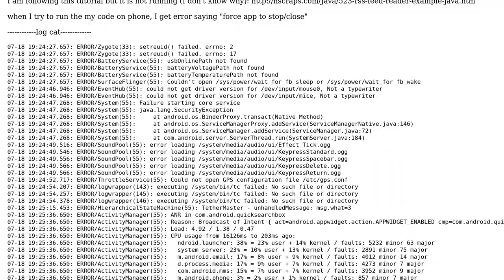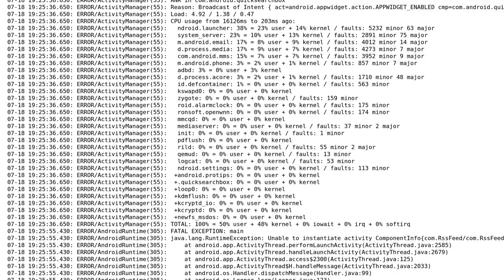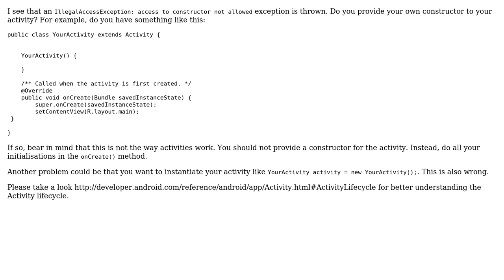How to get rss feed in an android app page from a live website?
With thanks & praise to God, and with thanks to the many people who have made this project possible! | Content (except music & images) licensed under CC BY-SA | Music | Images & others | With thanks to user super user Chupamobile Evangelist and the Stack Exchange Network Trademarks are property of their respective owners. You are responsible for your own actions.